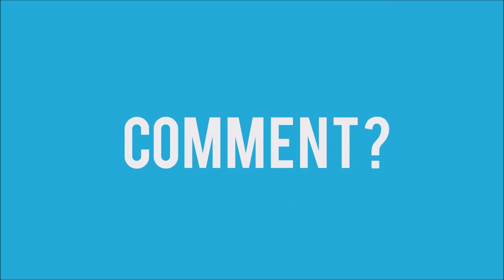Professional Farmer 2017 #6 (Deutsch) - Das Dorf * Let's Play Die Landwirtschaft 2017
"Professional Farmer 2017" oder in Deutschland auch "Die Landwirtschaft 2017", Landwirtschafts Simulation vom Entwickler Vis Games, Publisher ist UIG